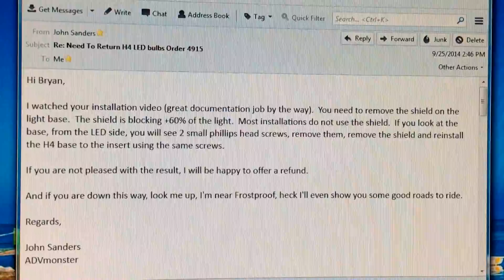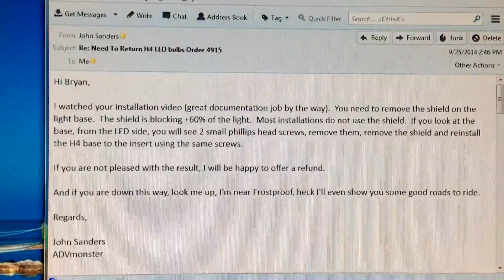Horrible Motorcycle Parts Customer Service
for all the new content!

TwoWheelObsession features content by like-minded motovloggers literally around the world.  Here you will find how-tos, tips & tricks, tours, rides around local areas, tours of events big and small, bike and product reviews – anything bike related you can think of, we have!  It’s all about fun out on the open road with your motorcycle no matter what brand you ride or love!  Harley Davidson, Yamaha, Suzuki, Honda, Kawasaki, Triumph, KTM, BMW, Aprilia, Ducati, Victory, Star – hey if it’s on two wheels it’s all good! You might also find some epic fails, police chases, wheelies, stunts, crashes - ok just kidding :) Police Motorcycle Competition Videos AIMexpo 2015

If you have a common question it is probably answered

My FZ09 / MT09 Mods:

Front Cowl
Fog Light Kit: Yamaha Part BS2854A30000
Fog Light Bracket: Yamaha Part BS2854A50000
EBC HH Pads NEED 2 SETS
Radiator Guard
LED Signals NEED 2 SETS: YME-W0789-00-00
Gilles Tooling Brake Lever Yamaha Part 1RC-H39A0-V0-00
Gilles Tooling Clutch Lever Yamaha Part 1RC-H39B0-V0-00
Rizoma Reverse Retro Mirror NEED 2 Part BS070B
Rizoma Bar adapters NEED 2 Part LP300B
Rizoma Universal Bar Ends Pair Part MA534B
Yoshimura R77 Full Exhaust WORKS Finish
USB Port & Pigtail Kit
RAM Mount
Short RAM Arm
Rubber Footpegs
Yamaha Comfort Seat Part BS2F47C0V000
Quickshifter Part BS2E81A0V000
Full Suspension & Brake Relocate Kit
Nelson-Rigg 2015 Magnetic Tank Bag
Nelson-Rigg Sport Tail Bag
TWO recommended products